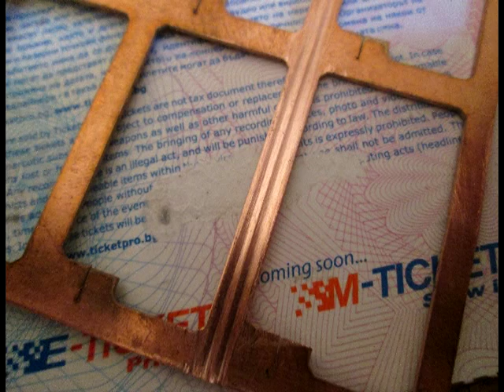How I Make... Model Bronze Sword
Here you can see a short slideshow of the process of making the model bronze sword. The scale is 1:15.